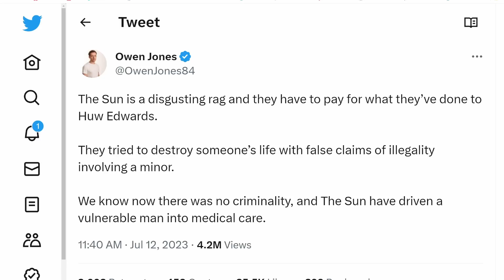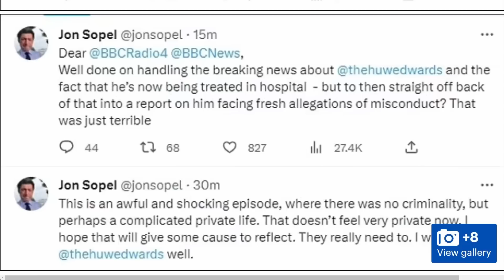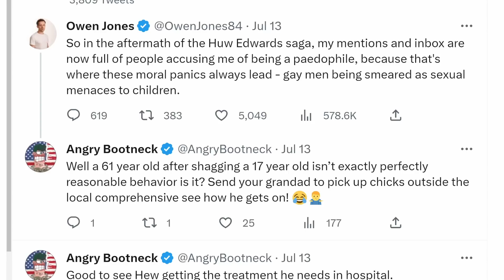Like Two Peas in a Pod!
He's a true British hero... the filthy bugger!